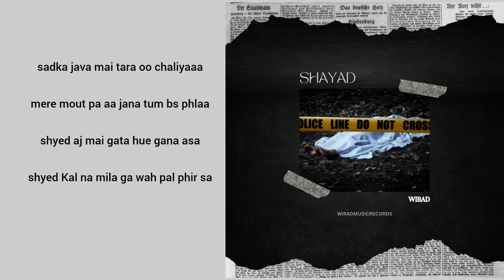SHAYAD -WIRAD || UNTOLD STORY || 2024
PRESENTS

WIRADMUSICRECORDS
SINGER : WIRAD
LYRICS :WIRAD